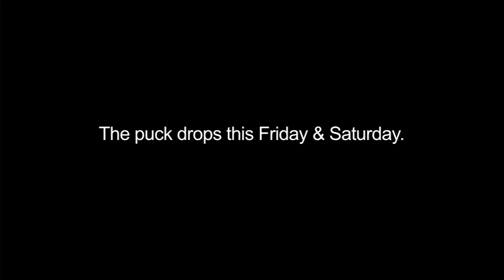Fresno Monsters NHL Lockout Commercial 2012-2013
Deke goes through the ups and downs of being told about the NHL Lockout.